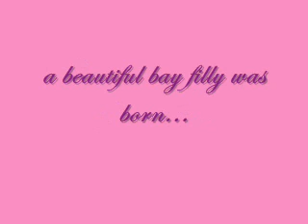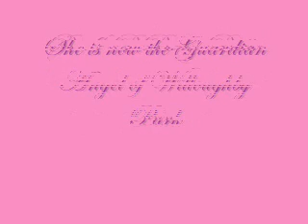One more day with Baby Bella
Miniature Horse Filly sadly lost :(